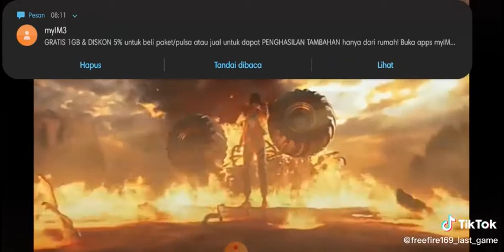Lagu cari teman dia cari lawan versi ff 😎